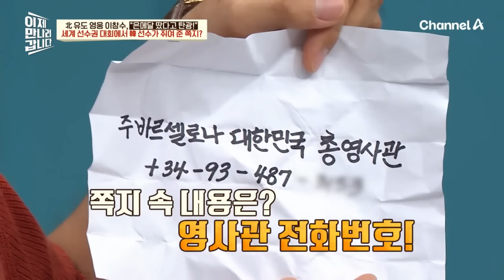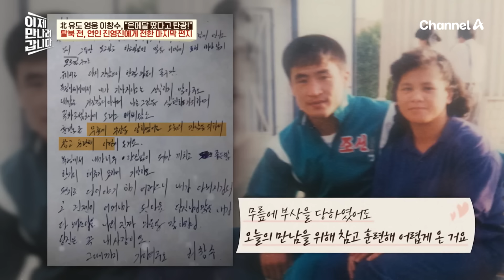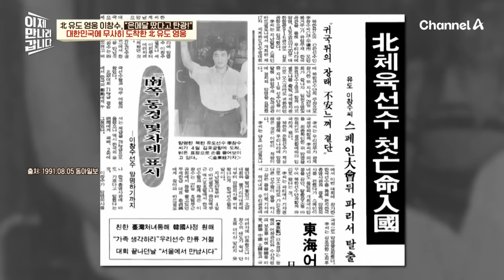[부칸썰] "남조선으로 망명하고 싶습니다" 한국 선수에게 건넨 비밀 쪽지! 北 국가대표 1호 탈북민 이창수의 영화 같은 탈북기 | 이만갑 1시간 몰아보기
00:00 유도 영웅의 탄광행
07:22 국제대회에서 탈북 기회를 노리다
19:21 액션 영화급 탈북기! 그는 어떻게 한국으로 왔나?
29:54 파이터 장정혁이 탈북한 이유